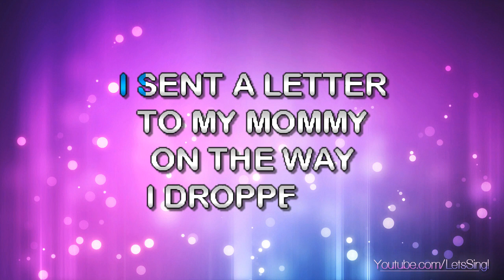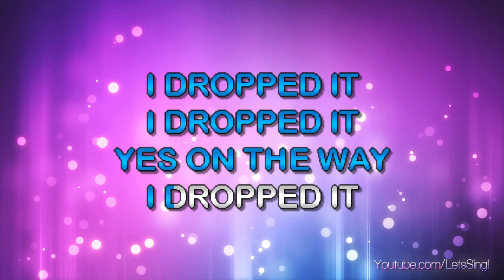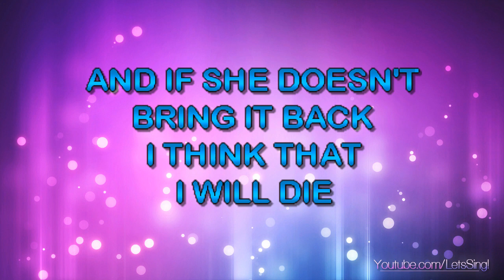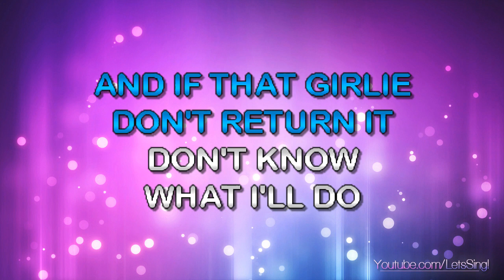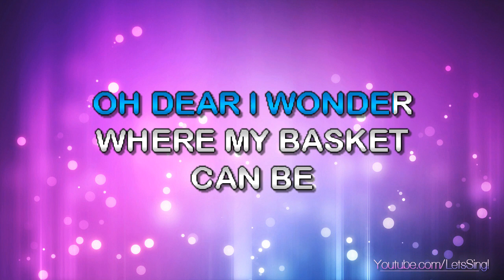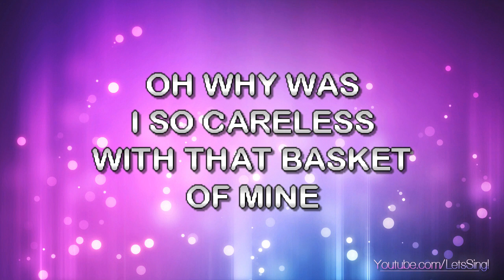Fitzgerald, Ella - Tisket A Tasket, A (Karaoke & Lyrics)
Fitzgerald, Ella - Tisket A Tasket, A (Karaoke, Lyrics, Instrumental)